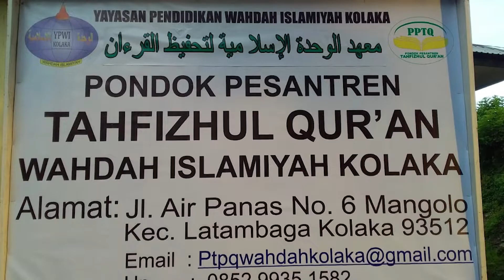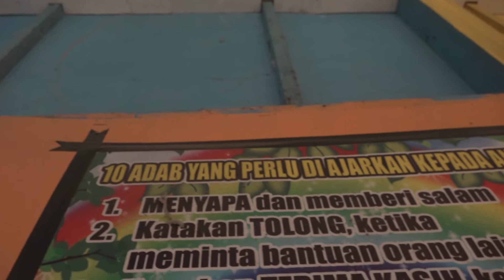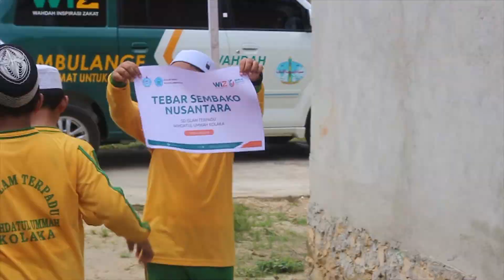Profil Singkat Yayasan Pendidikan Wahdah Islamiyah Kolaka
Yayasan Pendidikan Wahdah Islamiyah Kolaka merupakan lembaga pendidikan yang berdiri dibawah naungan Depeartemen Pendidikan Wahdah Islamiyah Kolaka. Saat ini sudah membangun sekolah mulai dari tingkat PAUD Hingga Tingkat  SMA Islam Terpadu